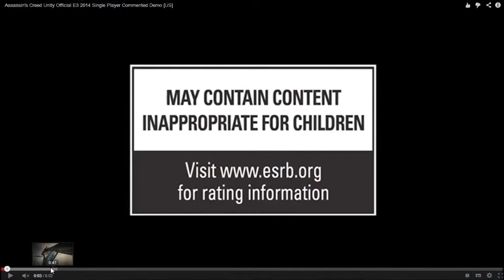Vidéo Surprise ASSASING CREED UNITY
Hey salut tout le monde on se retrouve pour une nouvelle vidéo !